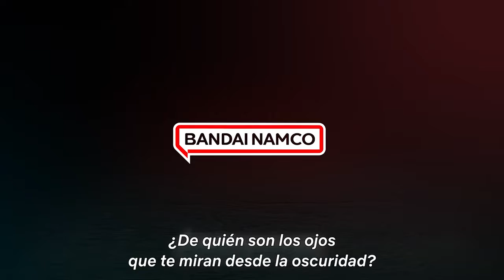TEKKEN Trailer SUBTITULADO [HD] Netflix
Únete al canal para recibir notificaciones de los próximos vídeos. SINOPSIS:«El poder lo es todo». A temprana edad, Jin Kazama aprendió las artes marciales tradicionales de su familia con su madre. Sin embargo, cuando una monstruosa fuerza malvada destruyó todo lo que amaba y cambió su vida para siempre, no pudo hacer nada. Enojado consigo mismo por no haber intervenido, Jin jura vengarse y, para conseguirlo, persigue el poder absoluto. Su búsqueda lo lleva a la batalla más grande de todos los tiempos.
TEKKEN Trailer Oficial SUBTITULADO [HD]